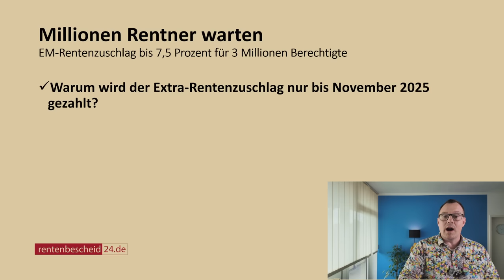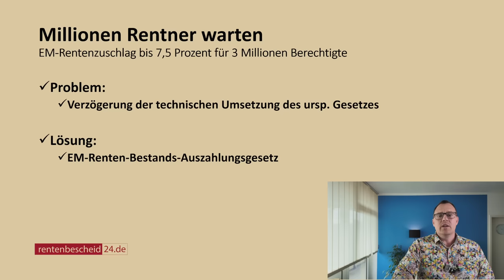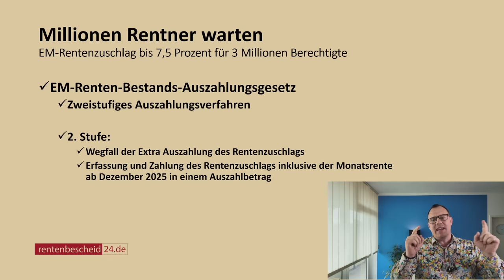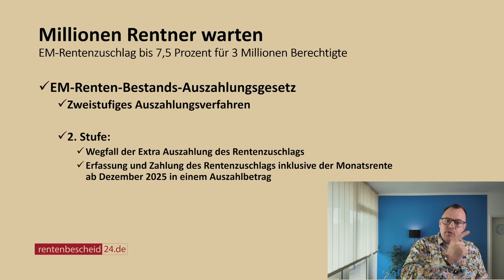Millionen Rentner warten: Warum wird der Extra-Rentenzuschlag bis 7,5 % nur befristet gezahlt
Der Extra-Rentenzuschlag bis 7,5 Prozent wird nur befristet gezahlt. Grund dafür sind technische, personellen und organisatorische Probleme bei der Rentenversicherung mit der Umsetzung des EM-Rentenbestands-Verbesserungsgesetz vom 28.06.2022. Auf Grund dieser Probleme war der Gesetzgeber gezwungen, die rechtliche Umsetzung des ursprünglichen Gesetzes auf den 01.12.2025 zu verschieden. In der Zeit vom 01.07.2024 bis zum 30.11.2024 wird der Zuschlag in der ersten Stufe laut dem Auszahlungsgesetz als Nettorentenbetrag zusätzlich zur Rente den Begünstigten auf dessen Konto unter der Bezeichnung "Rentenzuschlag" überwiesen. Damit erhalten die Zuschlagsberechtigten in der Zeit vom Juli 2024 bis November 2024 monatlich zwei Rentenzahlungen, einmal den Zuschlag und die "normale" Rente. Ab Dezember 2025 soll dann der Zuschlag und die Rente in einem Zahlbetrag als ein Rentenbetrag ausgezahlt werden. Hoffen wir das Beste, dass es wirklich so kommen wird und die Deutsche Rentenversicherung bis Dezember 2025 den Zuschlag in einem neuen Rentenbescheid ausweist und die technischen Probleme bis dahin in den Griff bekommt. Rentenberater Peter Knöppel sagt: Die Leidtragenden sind die Mitarbeiterinnen und Mitarbeiter der gesetzlichen Rentenversicherung die den Unmut der Versicherten und Zuschlagsberechtigten abbekommen und ertragen müssen. Hoffentlich wird sich die Geschäftsleitung der gesetzlichen Rentenversicherung allen voran die Präsidentin Frau Roßbach entschuldigen und ihre Mitarbeiter in Schutz nehmen.